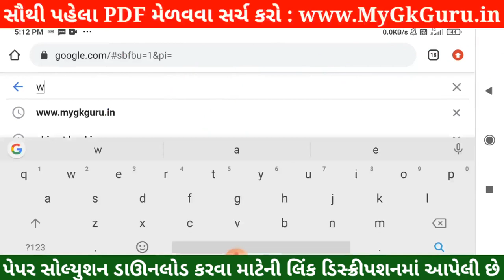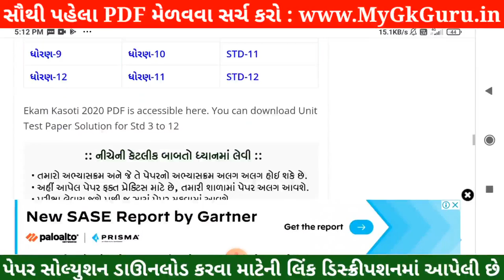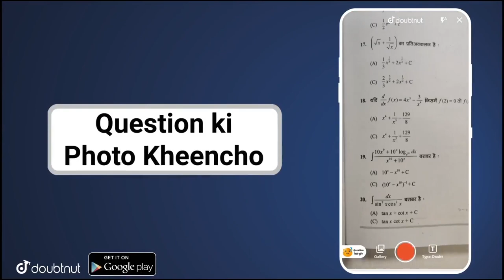💥 STD 12 Chemistry Nidan Kasoti 2021, STD 12 Chemistry Paper Solution 2021 July, Nidan Kasoti STD 12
STD 12 Chemistry Nidan Kasoti 2021, STD 12 Chemistry Paper Solution 2021 July, Nidan Kasoti Std 12 Chemistry. STD 12 Nidan Kasoti Chemistry Solution.

More Features :
1) Saari important books milengi solved video solutions ke saath
2) Previous year papers, Important PDFs, Question Bank
3) Crash Course, Mock Tests, Quiz
4) India's biggest student's community
& much more

3 Crore se zyada bachho ka bharosa!!"

in this video I am providing complete Nidan Kasoti std 12 Chemistry solution 2021. Chemistry ekam kasoti solution July 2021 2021.
 Nidan Kasoti Solution, Nidan Kasoti Std 12, std 12 ekam kasoti July 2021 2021, Std 12 Chemistry ekam kasoti, Nidan Kasoti, Nidan Kasoti dhoran 12, Std 12 Nidan Kasoti Solution Chemistry, Gujarat board, Std 12 Unit test,